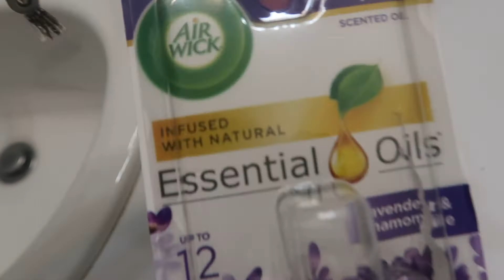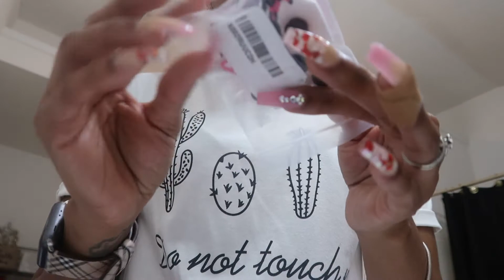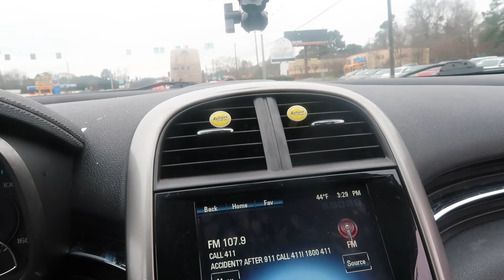MOMLIFE | VALENTINE'S DAY & DEALING WITH A SPECIAL NEEDS KID